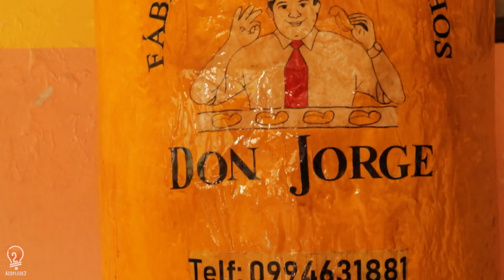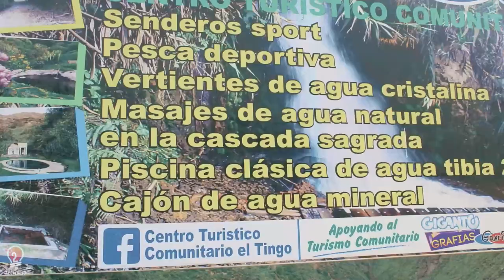🤽🏼‍♂️ Piscina centenaria - CASCADAS EL TINGO Cayambe - Ecuador | 2021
En nuestras aventuras por la serranía Ecuatoriana, nos dirigimos a Cayambe en búsqueda de la piscina centenaria del Tingo, juntamente a sus cascadas de aguas cristalinas provenientes de una peña y también fuimos por un delicioso desayuno muy típico de esta zona.